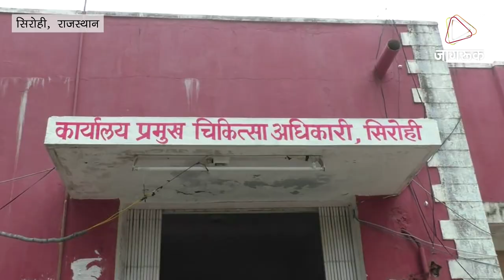JAGRUK TV: सिरोही: टंकियाें में गंदगी ऐसी कि पीना तो दूर, पानी हाथ धोने के लायक भी नहीं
सिरोही जिला अस्पताल की छत पर रखी पानी की टंकियों को यदि आप देख लें तो इनसे सप्लाई होने वाले पानी को पीना तो दूर की बात। आप इससे हाथ तक नहीं धोएंगे। जी हां, अस्पताल से ऐसी ही चौंकाने वाली तस्वीरें सामने आई हैं। अस्पताल की छत पर कुल 90टंकिया रखी हैं। जिनसे अंदर की ओर बनी प्याऊ में भी पानी जाता है और वार्डों में बने सुविधाघरों में भी। इसी पानी से डॉक्टर और नर्सिंग स्टाफ हाथ धोते हैं, लेकिन यदि आप इन टंकियों को देखेंगे तो पाएंगे कि लंबे समय से इनकी सफाई नहीं हुई।